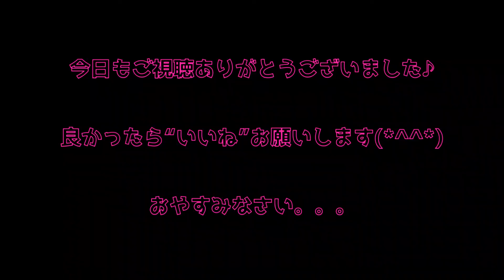【ままめーる♡ vol.164】ド素人の私が、株を始めたいお話し…積み立てNISAでオールカントリーのインデックスファンド始めようと思ってます・スナックフルールともちゃんまま・(上野・御徒町・湯島)